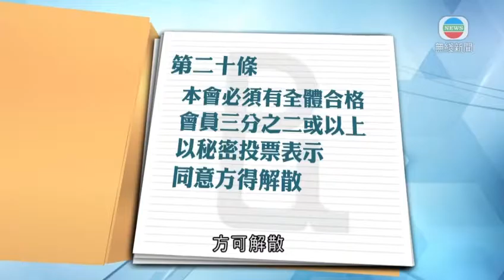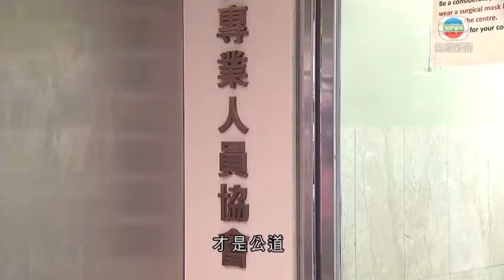【電視訪問】教協解散 (無線電視：11 Aug 2021)